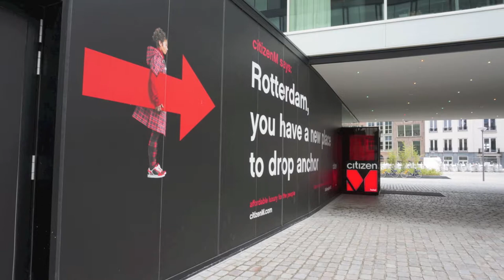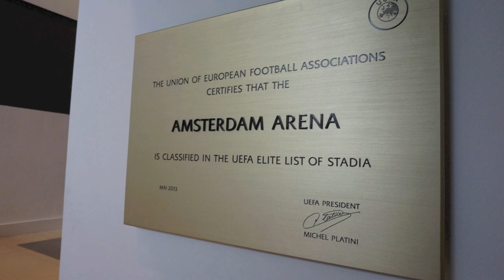iFly TV: Andreas Simandjuntak from Jakarta, Indonesia travels to North Sea Jazz Festival in Holland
North Sea Jazz is the largest indoor music festival in the world, known globally as the event where the past, present and future of jazz are featured within three days. Next to a firm base of jazz many genres will pass by, such as blues, soul, funk, hip hop, world, pop and much more. Next to enjoying top names from around the world, visitors get the chance to discover new favorite artists. This year, real jazz lovers like Andreas had the pleasure of looking forward to performances by Artist In Residence Christian McBride, the Metropole Orkest playing jazz compositions by Quincy Jones and also collaborating with Joshua Redman and Robert Glasper, and Dave Holland, who will perform with his project PRISM. Fans of different musical genres are able to enjoy performances by Stevie Wonder, Pharrell Williams, Mavis Staples and Outkast, among others. This is just a small taste of what the festival had to offer this year.
Join the experience shared by Andreas !